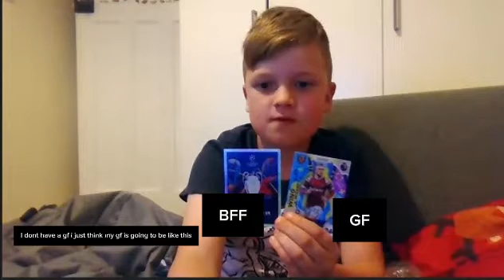bff or gf